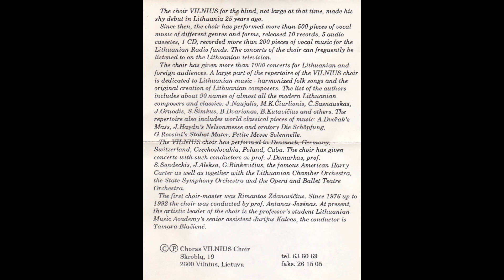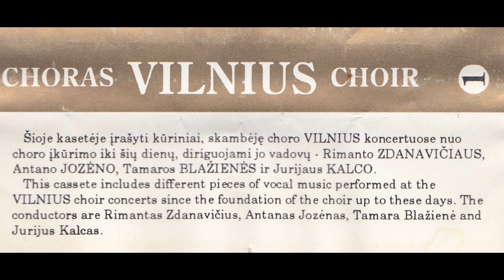B. Kutavičius. „Atnešu rūtos šaką“ - choras „Vilnius“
Bronius Kutavičius. „Atnešu rūtos šaką“, Sigito Gedos eilės
Choras „Vilnius“
Dirigentė Tamara Blažienė (Gaitanži)
Archyvinis įrašas iš garso kasetės „Choras VILNIUS“ 1995